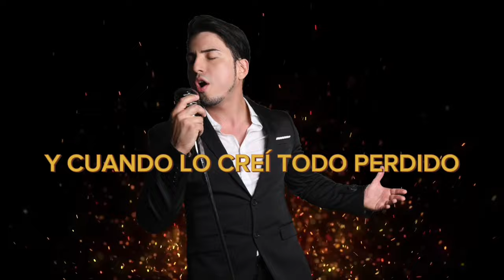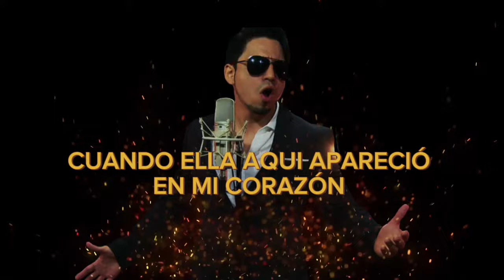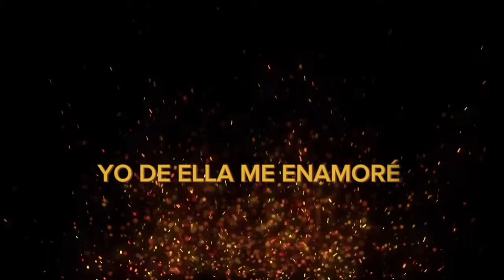ADIOS ADIOS AMOR / LYRIC / MAG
ADIOS ADIOS AMOR, YA TE OLVIDE... VIDEO LYRIC 2024